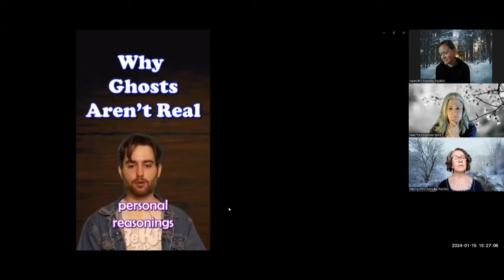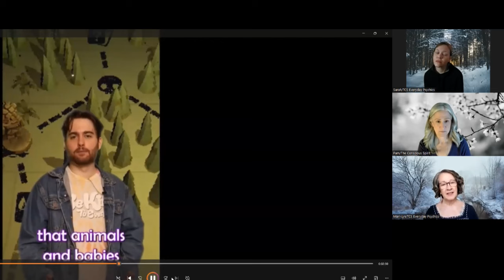We Brought in Sarah to Help Us Make Sense of Some TikTok videos! Wow, These Are Some Crazy Views 👻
A Big Thank You to Ultra Music for the Introduction Music!
African Music: Whimsy Groove

Please do not try any of this at home. We are professional mediums, psychics, and healers who have years of experience with the paranormal and metaphysical realms.

We do not need to be present to clear energy and cross over spirits.

We are professional mediums who work with the paranormal. With these videos we want to educate people on what the spirit realm is really like and what the ghosts are really thinking when ghost hunters come calling.

Please go to our website to see our offerings; Paranormal help, Energy Healings, Classes, and more…

Please note*** we will never contact you for services or money. If this happens, please report it!

Pam & Mari-Lyn